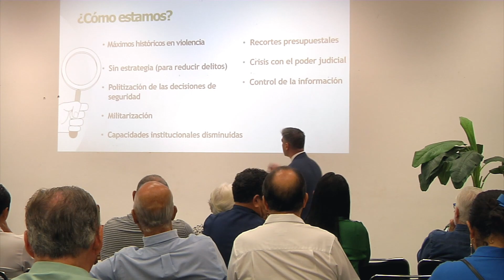Tres niveles de gobierno deberán atender delitos de extorsión, narcomenudeo y trata de personas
Coatzacoalcos, Ver.- Los tres niveles de gobierno deberán de centrar su atención en los delitos de extorsión, narcomenudeo y trata de personas, para combatir las redes financieras que fortalecen al crimen organizado y que han disparado desde hace varios años los índices delictivos.

Francisco Rivas, director de Observatorio Nacional Ciudadano (ONC), quien estuvo de visita por Coatzacoalcos para presentar la conferencia denominada ¿Qué propuestas de seguridad esperamos de las candidatas presidenciales?, aseguró que para recuperar la gobernanza nacional es prioritario prevenir, investigar y recuperar activos del crimen organizado.

En ese sentido precisó que los homicidios dolosos son efecto secundario de este tipo de delitos, cuyas estadísticas si bien reflejan un incremento no transmiten la realidad de los hechos ante los subregristros existentes.

En ese tenor, dijo que las y los candidatos presidenciales, así como los partidos políticos tienen un gran reto en materia de seguridad, por lo que el ONC pone a su alcance diversos estudios que permiten crear políticas públicas que permitan disminuir los índices delictivos.